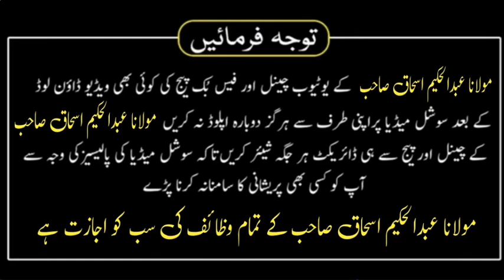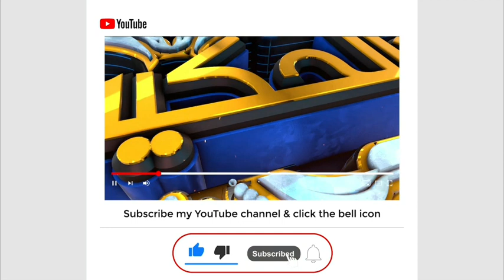Mohabbat Ke Liye powerful wazifa | Hakim ishaq official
about video : Dosto is video mein meine Mohabbat Ke Liye powerful wazifa bataya hai